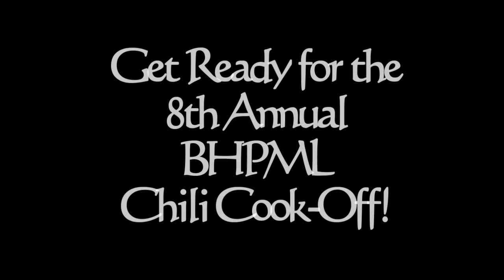BHPML 8th Annual Chili Cook Off Invite